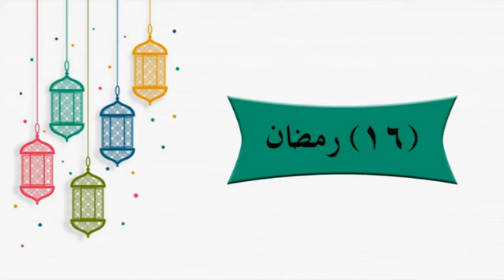مسابقة رمضان للاطفال 16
ليكن رمضَانكُم مختلفاً ومزهراً مع طفلك و طفلتك 🌿

*طبقي الشروط* وفالكِ الفوز 😍💸🎉🎁

١_ متابعة الحساب على الانستجرام @maryam_ali1433
٢_ متابعة *الدروس اليومية* في الحساب و ارسال مشاركة الطفل أو الطفلة *على الخاص* ( الدايركت ) بما *لا يقل عن ٥ دروس* خلال الأسبوع ..

٣_لايتجاوز عمر الطفل/ ـة 7 سنوات

100 ريال ..

💫 السحب *كل يوم جُمعة* عند تمام الساعة ١١ مساءً *لفائز/ة واحدة* ..